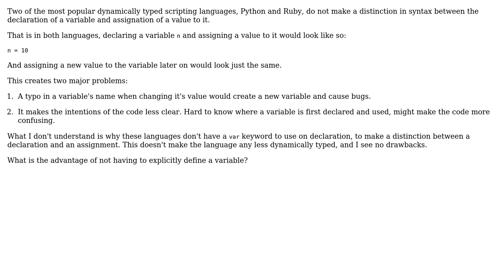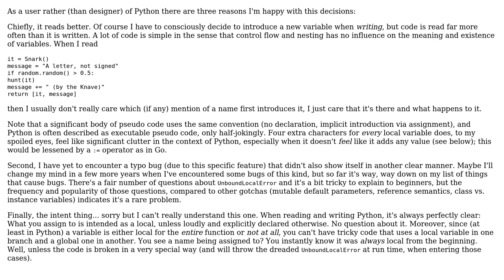Why don't Python and Ruby make a distinction between declaring and assigning a value to variables?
Software Engineering: Why don't Python and Ruby make a distinction between declaring and assigning a value to variables?

With thanks & praise to God, and with thanks to the many people who have made this project possible! You are responsible for your own actions.